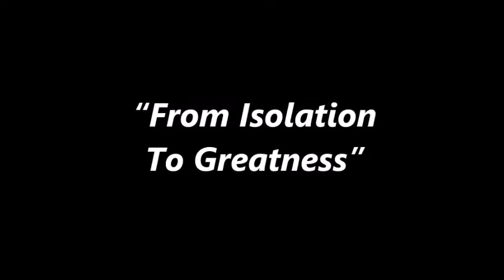“From Isolation To Greatness”